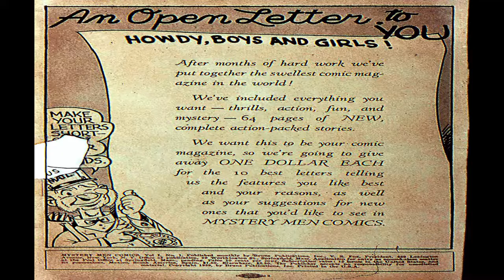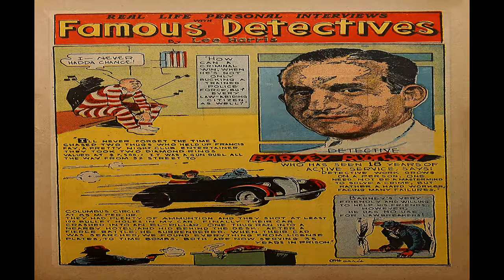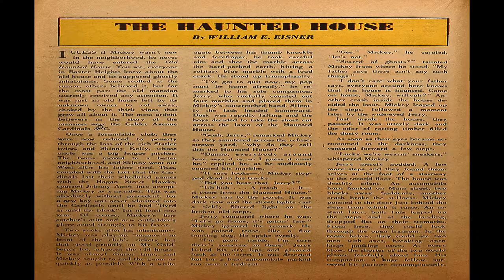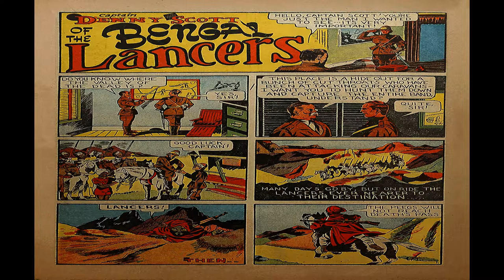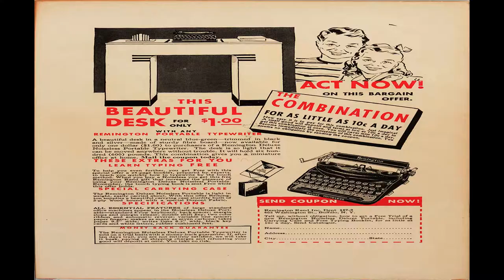Mystery Men Comics No 1 Comix Book Movie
Title: Mystery Men Comics No 1 | Publisher:  Fox Feature Syndicate | Date: August 1939 | Lang: English

Comic Contents:

Featuring:  Green Mask

Comic Story (9 pages)  A Modern Robin Hood

Comic Story (6 pages)  Origin of Rex Dexter of Mars

Comic Story (6 pages)  The Coming of Chen Chang

Comic Story (4 pages)  Trapped By the Top

Comic Story (4 pages)  The Case of Tintype's Will

Comic Story (4 pages)  Trouble At Gun Hollow

Comic Story (4 pages)  Another Bombing Outrage

Comic Story (4 pages)  The Coming of the Blue Beetle

Comic Story (6 pages)  The Panama Canal Affair

Comic Story (6 pages)  Saboteurs on the S. S. REGINA

  Select YouTube
  Search gharold

Comix Book Movies for Big Screen TV (it is awesome), Tablets, Laptops, Desktops and Smartphones. New titles added daily.

Mystery Men Comics No 1 Comix Book Movie is part of the golden age comixs' Science Fiction; Adventure genre. The Golden Age refers to the first cycle of superhero comixs which existed between 1938 and 1950. This was the period in which the concept of the superhero was born.

G Harold 1:51 Lion No 1 Comix Book Movie

G Harold 3:13 Fawcett Movie Comic No 13 Comix Book Movie

G Harold 3:07 Fawcett Movie Comic No 11 Comix Book Movie